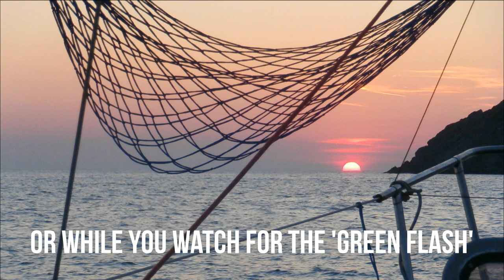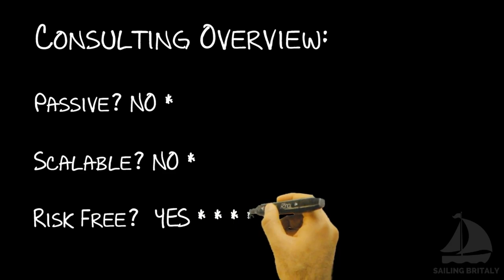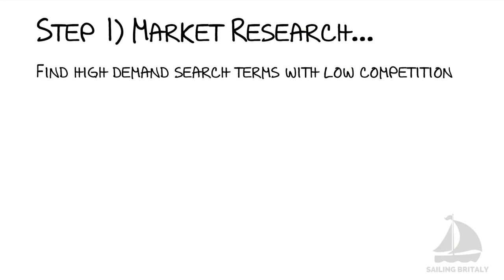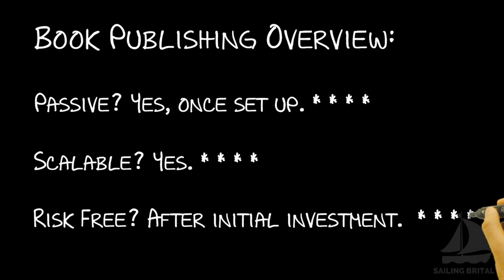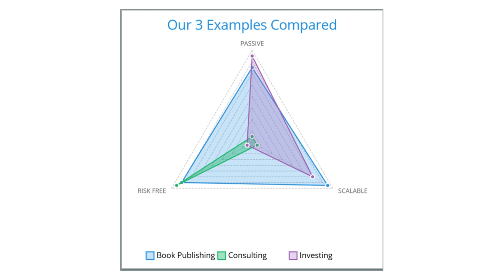3 Very Different Ways to Make Money While You Sail Around The World | ⛵ Sailing Britaly ⛵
Here are 3 very different ways you can make money while you sail around the world (Or do whatever else floats your boat)...👇👇👇 Click "SHOW MORE" For Links 👇👇👇 Versione in italiano ➜

In this video we look at three examples of specific ways you can make money to fund your cruising:

Example #1 is investing. This can give you a passive income (you can literally get paid while you sail, lie on a beach or sleep), with the downside of this method being risk. You also need funds to invest, which you have to obtain elsewhere.

Example #2 is consulting. You can do this from anywhere on the planet provided you have solid internet access. Consulting can make full use of all of your education, skills and experience, and if you can provide a lot of value to others you can earn a good hourly rate for your time. The downsides are that this is not scalable and it is not passive at all. If you stop working for whatever reason, you stop earning.

Example #3 is book publishing as a business. Again, you can do this from anywhere on the planet, and it has the potential to create truly passive income for you for many years to come. The downside is you have to be prepared to put work in before you start to see substantial results, and unless you are learning from someone who knows the business inside out, you will have a steep learning curve. Some initial investment is required, but far less than a traditional 'bricks and mortar' business.

These are just three examples of the plethora of options available for cruisers these days. If you want true freedom while you are cruising then you should concentrate on building passive income, and if you want to learn a lot more about this then click on the link above to be first in line to get our Financial Freedom PDF as soon as it is finished.

⛵Sailing Britaly⛵ We are Chris (British), Rossella (Italian), and Emma (Britalian!) We make informative sailing videos with the aim of helping YOU achieve YOUR cruising dreams, while working for a better world. Thanks to our Patrons we have planted 4,770 trees to date.

Do you know someone who you think you would enjoy our videos?

Fair winds!

'Sailing Britaly' is a Helvellyn Ltd brand. Helvellyn Ltd assumes no liability for property damage, injury or death incurred as a result of any of the information contained in this video. Helvellyn Ltd. recommends safe practices when working with power tools, automotive lifts, lifting tools, jack stands, electrical equipment, blunt instruments, chemicals, lubricants, open flames, or any other tools or equipment seen or implied in this video. Due to factors beyond the control of Helvellyn Ltd, no information contained in this video shall create any express or implied warranty or guarantee of any particular result. Any injury, damage or loss that may result from improper use of these tools, equipment, or the information contained in this video is the sole responsibility of the user and not Helvellyn Ltd. Disclosure: any links in this description may be affiliate links. If you decide to buy some items from them, Helvellyn Ltd may receive a small percentage compensation for having suggested the suppliers to you. (This costs you nothing) As an Amazon Associate we receive compensation for qualifying purchases. Helvellyn Ltd only recommends suppliers and products which we believe in, so there is never any conflict of interest.